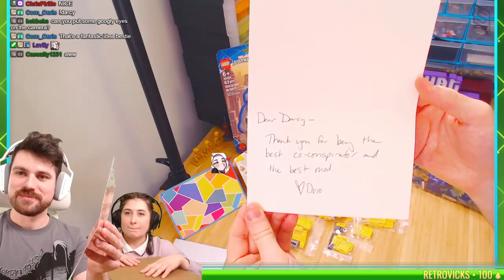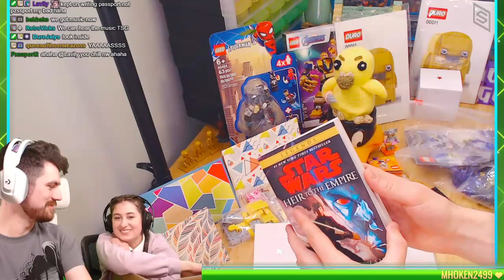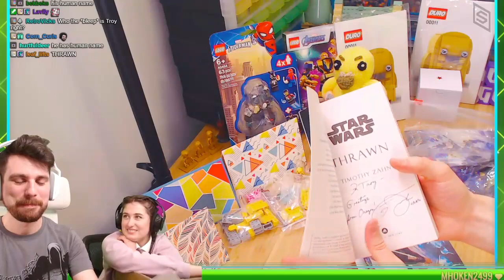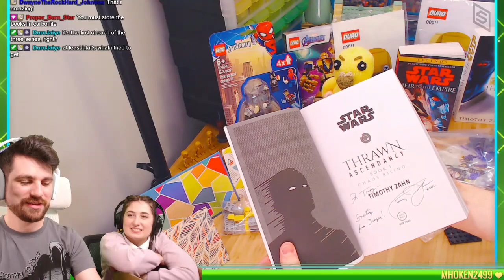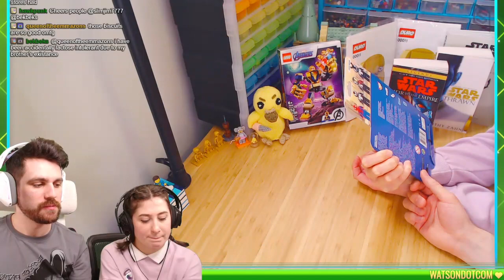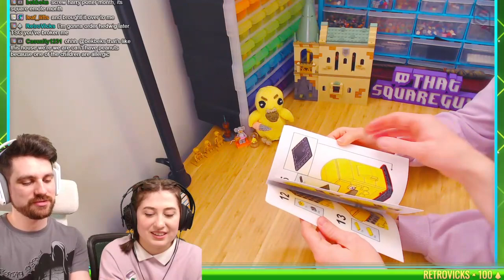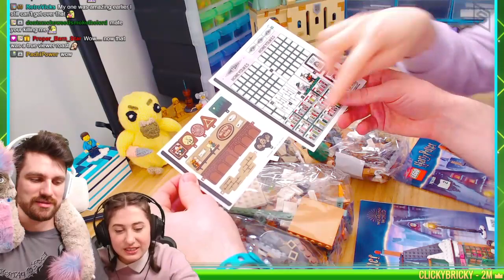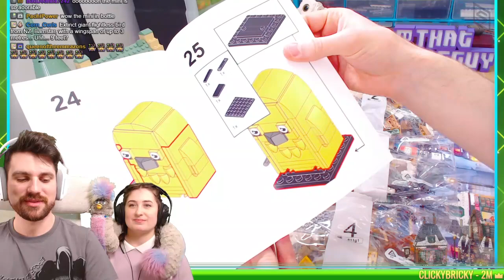Simply download the free instructions and open kids